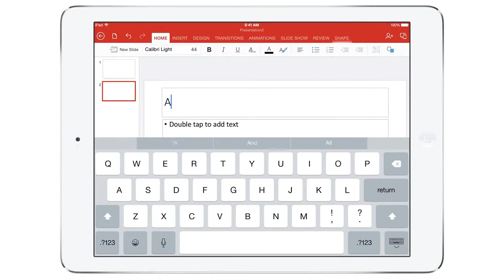PowerPoint for iPad – view, create and edit presentations for free